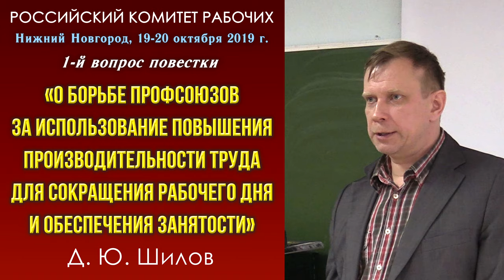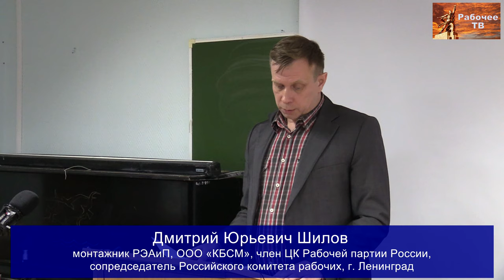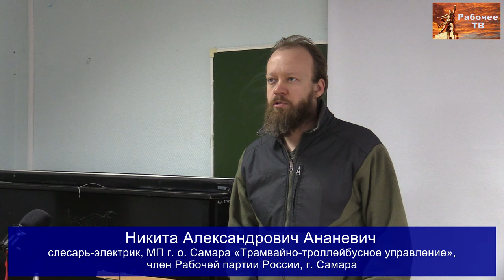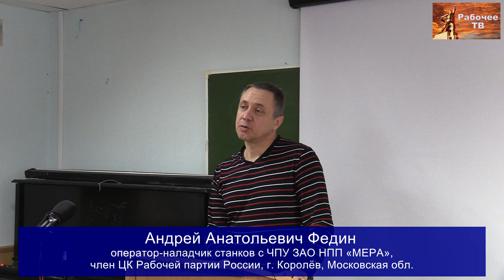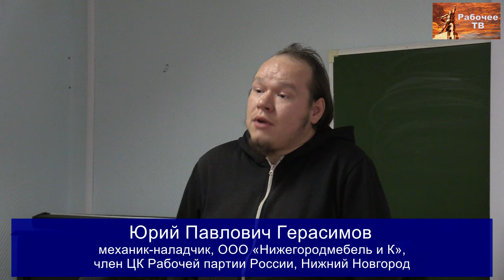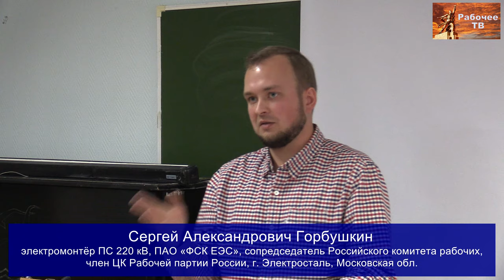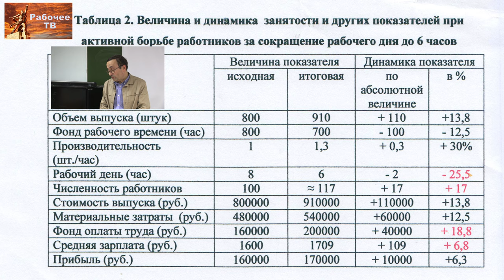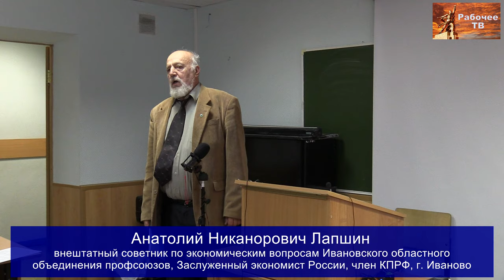О борьбе профсоюзов за использ. повыш. производит-ти труда для сокращ. раб. дня и обеспеч. занятости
О борьбе профсоюзов за использование повышения производительности труда для сокращения рабочего дня и обеспечения занятости. Д.Ю.Шилов. 1-й вопрос повестки Российского комитета рабочих (19-20 октября 2019 года).
00:00:14 - регистрация делегатов и гостей.
00:00:57 - открытие семинара РКР.
00:09:39 - докладчик Дмитрий Юрьевич Шилов, монтажник РЭАиП, ООО «КБСМ», член ЦК Рабочей партии России, сопредседатель Российского комитета рабочих, г. Ленинград.
00:43:50 - Евгений Борисович Лютов, слесарь ГУП "Пассажиравтотранс", 1-й автобусный  парк, член ЦК Рабочей партии России, г. Ленинград.
00:45:48 - Михаил Анатольевич Егорчев, слесарь, ООО «Пермь Глобал-Сервис», член ЦК Рабочей партии России, г. Пермь.
00:46:56 - Никита Александрович Ананевич, слесарь-электрик, МП г. о. Самара «Трамвайно-троллейбусное управление», член Рабочей партии России, г. Самара.
00:48:40 - Антон Сергеевич Кугейко, водитель грузовика, DEFTON Transport OÜ, член Рабочей партии России, г. Пярну, Эстония.
00:55:25 - Максим Владимирович Гордевнин, слесарь по ремонту подвижного состава, МП г. о. Самара «Трамвайно-троллейбусное управление», член ЦК Рабочей партии России, г. Самара.
00:59:11 - Фарит Владимирович Гарифуллин, ООО «НПП «Петролайн-А», наладчик КИПиА, член Рабочей партии России, г. Набережные Челны.
01:00:58 - Кирилл Дмитриевич Елизаров, монтажник радиоэлектроаппаратуры, НПО «Пуск», г. Подольск, Московская обл.
01:04:44 - Андрей Анатольевич Федин, оператор-наладчик станков с ЧПУ ЗАО НПП «МЕРА», член ЦК Рабочей партии России, г. Королёв, Московская обл.
01:09:17 - Владимир Алексеевич Кузнецов, токарь, ООО «ЛП Технология», член РКРП, г. Ленинград.
01:13:23 - Елена Николаевна Шатрова, тестовед-оператор, ОАО «Ногинский хлебокомбинат», г. Ногинск, Московская обл.
01:15:25 - Григорий Вячеславович Бобинов, врач ГБУЗ СПб «Городская поликлиника № 52», председатель первичной организации профсоюза медиков «Действие», член ЦК Рабочей партии России, г. Ленинград.
01:19:49 - Роман Иванович Вишняков, установщик дверей, самозанятый, член Рабочей партии России, Нижний Новгород.
01:23:09 - Владимир Михайлович Кудрявцев, представитель Российского комитета Рабочих по Нижегородской области, член Рабочей партии России, Нижний Новгород.
01:38:37 - Юрий Павлович Герасимов, механик-наладчик, ООО «Нижегородмебель и К», член ЦК Рабочей партии России, Нижний Новгород.
01:40:27 - Сергей Александрович Горбушкин, электромонтёр ПС 220 кВ, ПАО «ФСК ЕЭС», сопредседатель Российского комитета рабочих, член ЦК Рабочей партии России, г. Электросталь, Московская обл.
01:47:04 - Максим Владимирович Гордевнин.
01:52:33 - Александр Владимирович Золотов, доктор экономических наук, профессор, вице-президент Фонда Рабочей Академии, консультант Российского комитета рабочих, член ЦК Рабочей партии России, Нижний Новгород.
02:16:34 - Григорий Вячеславович Бобинов.
02:24:48 - Анатолий Никанорович Лапшин, внештатный советник по экономическим вопросам Ивановского областного объединения профсоюзов, Заслуженный экономист России, член КПРФ, г. Иваново.
02:30:40 - Денис Борисович Дегтерёв, кандидат медицинских наук, зав. эндоскопическим отделением ГБУЗ «Госпиталь для ветеранов войн», консультант Российского комитета рабочих, член ЦК Рабочей партии России, г. Ленинград.
02:40:06 - постановление РКР по 1-му вопросу повестки.

Тексты прогрессивных коллективных договоров смотрите на сайте Фонда Рабочей Академии по адресу

Для пожертвований в Фонд Рабочей Академии:
Карта Сбербанк:
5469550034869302